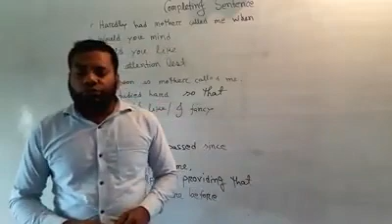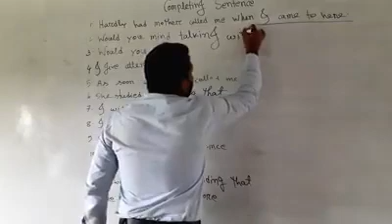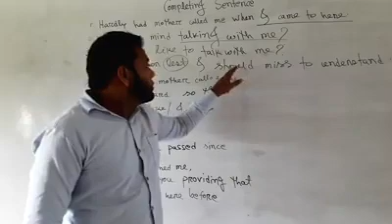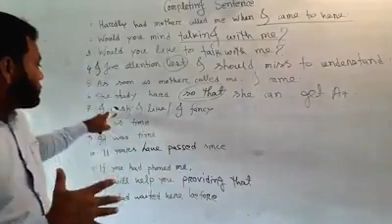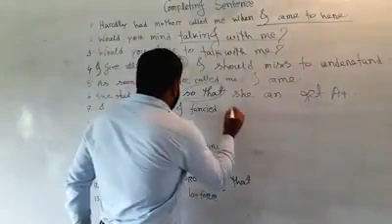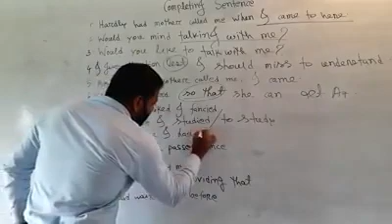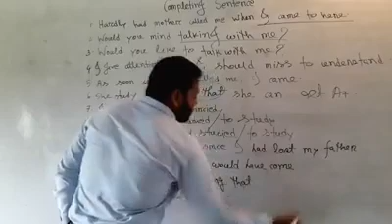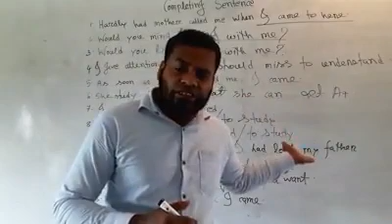HSC//English//md.shahidul islam//mehnaz hossain mim adarsha gov. College//titas//cumilla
HSC//English//md.shahidul islam//lecturer(English)//mehnaz hossain mim adarsha gov. College//titas//cumilla